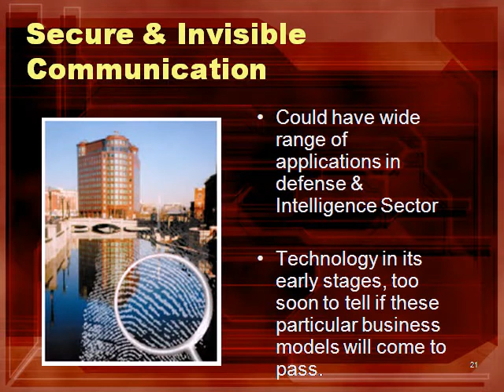Digital Water marking.avi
A technique which allows us to add copyright notices to digital audio, video or image signals and documents.